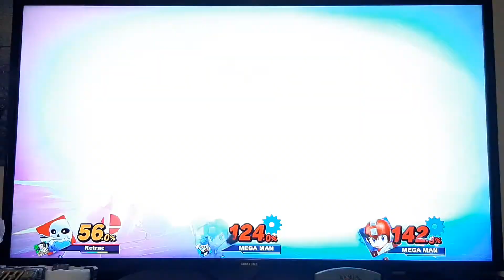Retrac plays Smash Ultimate: Time for a good old WHALLOP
Cuphead and 4 spirits from his series join the fight in SUPER SMASH BROS ULTIMATE, enjoy